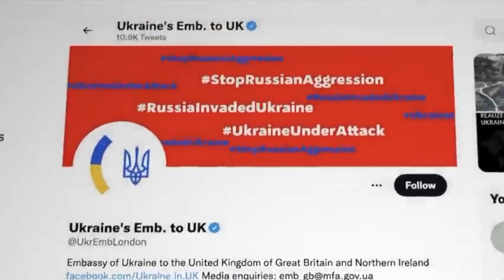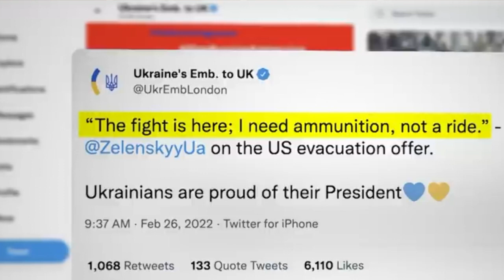Zelensky, la construcción del liderazgo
Zelensky, de cómico a crítico con la clase dirigente de Ucrania, a presidente, y ahora tras la invasión de Rusia, héroe nacional.

En el vídeo de hoy, nuestra analista en comunicación, Marta Marcos, nos cuenta cómo Zelensky se ha construido a sí mismo a lo largo de su vida profesional. Esta construcción del liderazgo, en especial durante la guerra, que ha sorprendido al mundo, es contrapuesta a la de Putin.